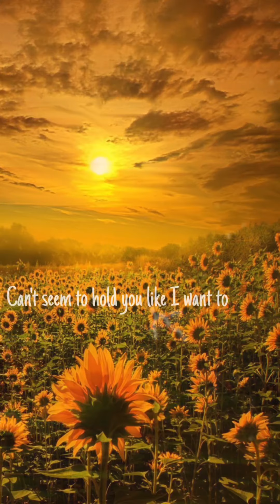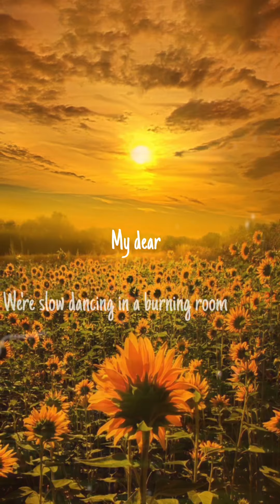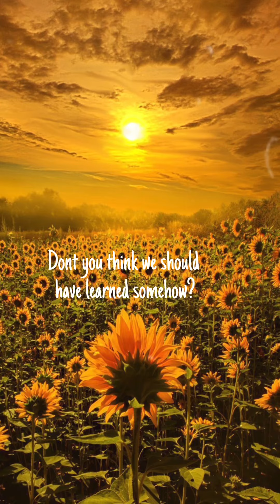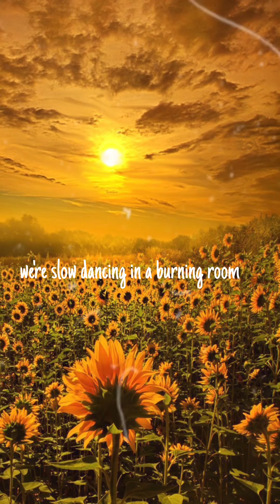BLACKPINK’s Rosé covers John Mayer’s ‘Slow Dancing In A Burning Room’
BLACKPINK’s Rosé covers John Mayer’s ‘Slow Dancing In A Burning Room’  On the first episode of Sea Of Hope.